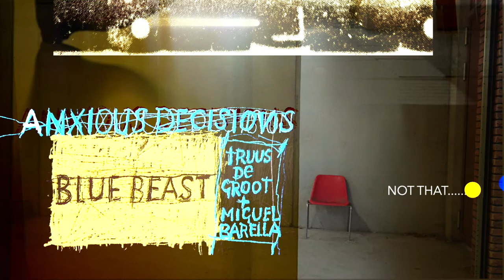Anxious Decisions by Blue Beast (Truus de Groot & Miguel Barella). Video by Rik van Iersel.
The Quarantine Singles by Blue Beast
The Quarantine Singles are the fruit of our collaboration in quarantine during the Covid 19 Pandemic. This ongoing series reflects our emotional state during this unprecedented time in very different environs, Truus in Southern California and Miguel in São Paulo. Blue Beast is Truus de Groot (US) & Miguel Barella (BR). Recorded at The Ranch, Escondido, CA, USA & Studio 202 , São Paulo, Brazil. Mixed & Mastered by Miguel Barella Written by Miguel Barella, Rocking Gorillas (Abramus) and Truus de Groot (Geertruda Degroot), Dewclaw Ditties (BMI).